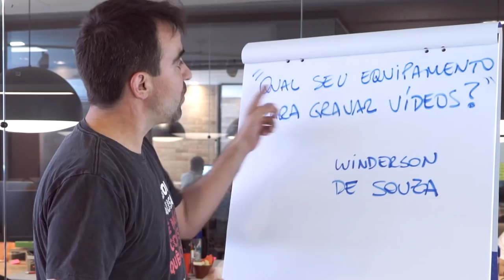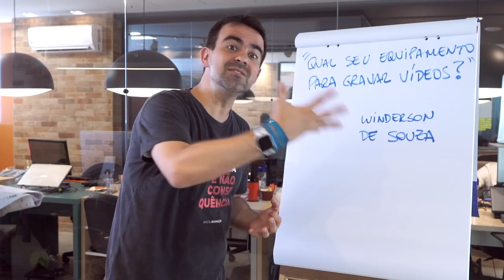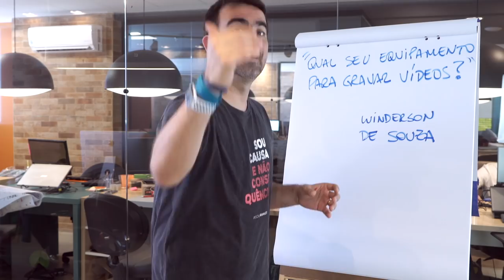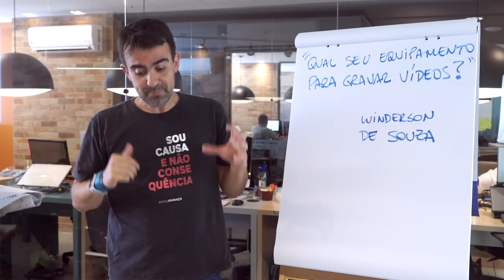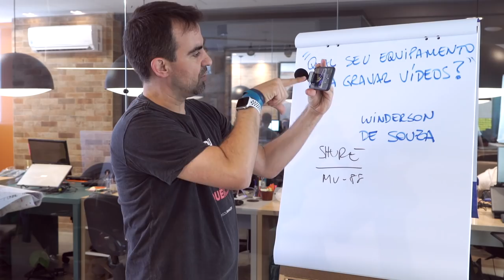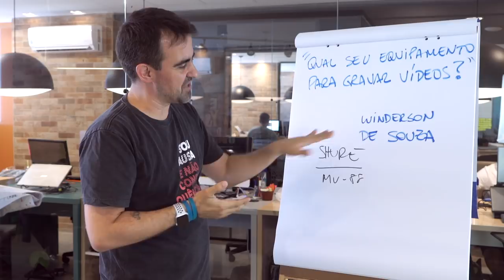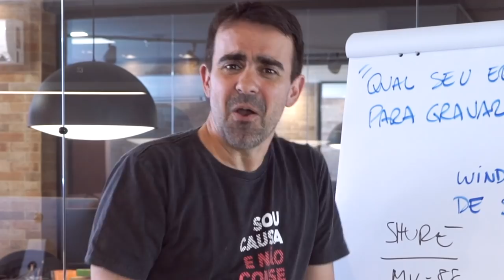[121] QUAL EQUIPAMENTO EU USO PARA GRAVAR MEUS VÍDEOS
Faaaaala Coach!!! Eu não sei você grava vídeos ou já pensou em gravar, mas eu recebi uma pergunta esses dias sobre o que eu usava pra ter um áudio com qualidade boa mesmo gravando externo.
Então eu resolvi fazer esse vídeo pra responder isso e um pouco mais ;) ... vou contar um pouco de como eu comecei, quais equipamentos eu usava e quais uso hoje.. e ainda vou dar uma dica massa pra você que tá começando agora ou pensa em começa, mas tem muita dúvidas sobre equipamentos.